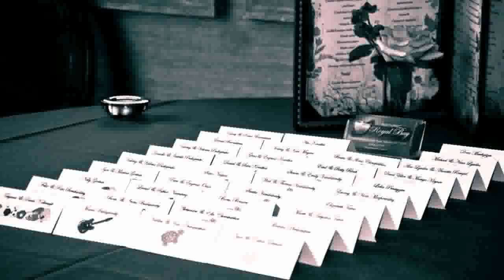Royal Bay Restaurant Brooklyn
Royal Bay Restaurant

1794 Sheepshead Bay Rd, Brooklyn, NY, 11234   USA